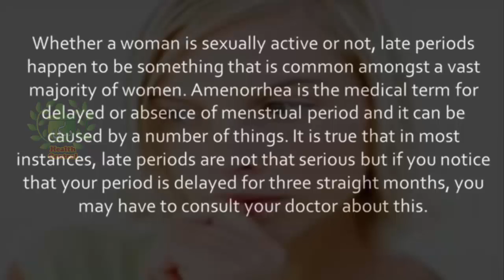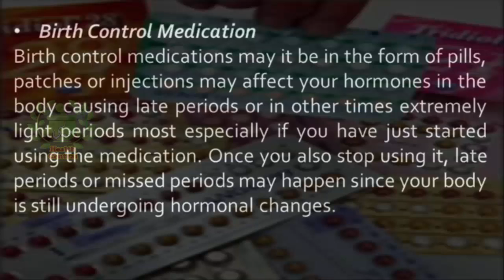Cause of late periods | menstrual cycle | Amenorrhea | Pregnancy | menopause | Birth Control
If you liked the video please leave a like - I'd really appreciate it, thanks :D

Desi Health Central is an ideal place for you to watch health related videos on various diseases. Desi Health Central brings health information and tips for people looking for natural ways to prevent, treat and heal ailments. Desi Health Central provides proven and tested home remedies for various types of diseases that you can follow to keep your health stable and improve in case of disease. You will find tips and remedies at the same place in the form of HD videos. So, why wait?

In this video we are telling about causes of irregular periods or  irregular  menstrual cycle and how to help at home or when to consult doctor.

Hope the audience will be benefit a lot after watching this video and getting health tips that have been described in this video in a very effective manner.

Please also watch:

"This is why we should sleep on left side | Healthy sleep | ہمیں اپنی بائیں کروٹ پے کیوں سونا چاہیے "

“Weight Loss Tips | Why not weight loss so effective | ڈائٹنگ کے باوجود وزن اور پیٹ کم نہ ہونے کی وجہ”

“Rang Gora Karne Ka Totka | 5 Minutes Me Face White | Face Beauty Tips | Facemask گھریلو فیس ماسک”

“Pait Ke Dard Ka Asan Gharelu Ilaj | How to Release abdominal Pain | پیٹ کے درد کو منٹوں میں دور کریں”

“High Blood Pressure Treatment | Blood Pressure ka Ilaj in Urdu | Desi ilaj | Health and Beauty Tips”

“Kidney Pain reasons and home remedies | Gurdey ke dard ka ilaj | گردے کے درد کا آسان اور گھریلوعلاج”

“Top Health Benefits of Honey | Honey benefits for skin, stomach and anemia | شہد کے فوائد ان اردو”

“Mustard Oil & Seeds Benefits | Sarson Tel Ke Fayde | Health Tips | سرسوں کے کے تیل اور بیج کے فوائد”

“falsa se bemarion ka desi ilaj | falsay ke fawaid | black currant benefits in urdu | فالسہ کے فائدے”

“Banjh Pan Ka Desi Ilaj in Urdu | Treatment of Infertility | بانجھ عورت اور بانجھ مرد کا دیسی علاج”

“Heart Attack se bachao ka desi ilaj | How to strengthen your heart Tips |ہارٹ اٹیک سے بچنے کے طریقے”

“24 Great Benefits of Carom Seeds | Ajwain Ke Fawaid | Carom Seeds Benefits in Urdu | اجوائن کے فائدے”

“Adrak Se Ilaj | Adrak Ke Fawaid | Benefits Of Ginger Tea | ادرک کی چائے کے فائدے | ادرک کے فائدے”
“What to eat if have Tonsils or Sore Throat | Diet should take if have Tonsillitis | Healthy Diet”

"Stop Hair Loss | Promote Hair Regrowth |100% Natural In Urdu Hindi | بالوں کو گرنے سے کیسے روکا جائے"